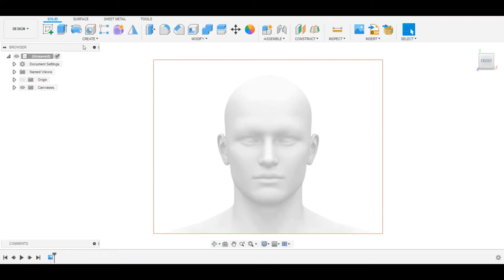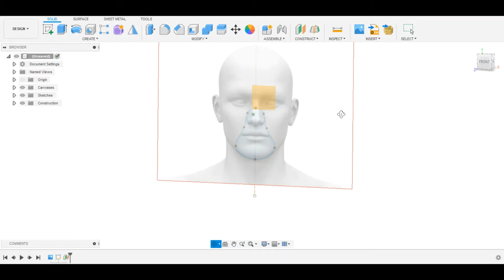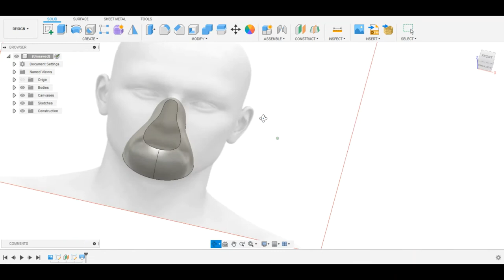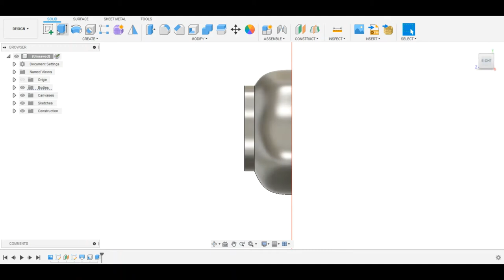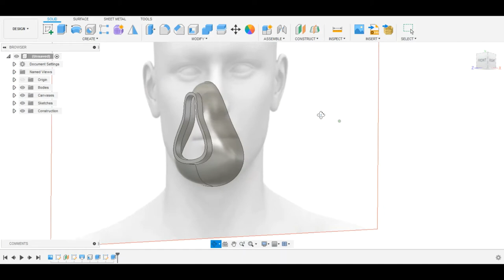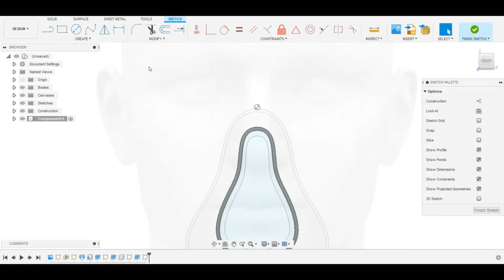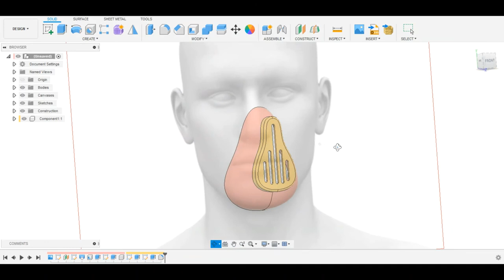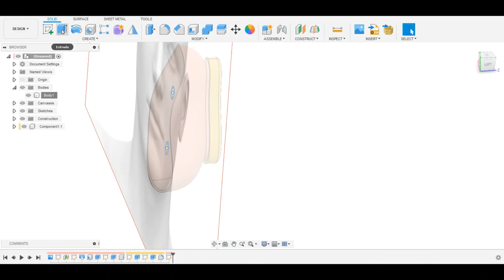Autodesk fusion 360: Create Face Mask Respirator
face mask respirator in fusion 360